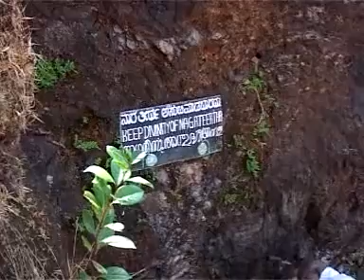Amma Chirikyunnu Mookambiyil അമ്മ ചിരിക്ക്കുന്നു മൂകാംബിയിൽ Mookambi Kudajadri 2005#DurgaViswanath#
Amma Chirikyunnu Mookambiyil അമ്മ ചിരിക്ക്കുന്നു മൂകാംബിയിൽ Mookambi Kudajadri 2005#DurgaViswanath# Devotional# Kudajadri#